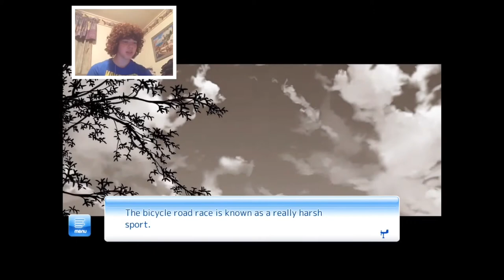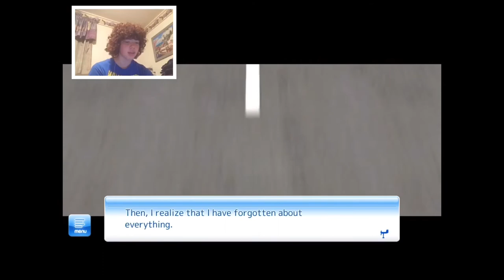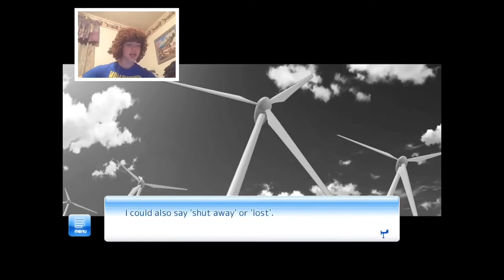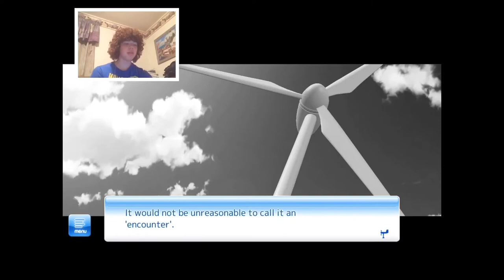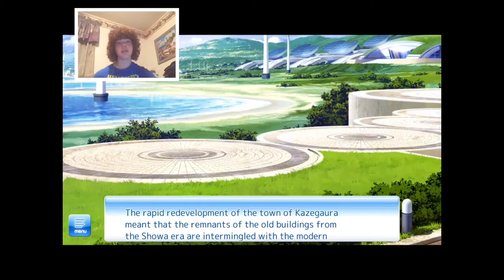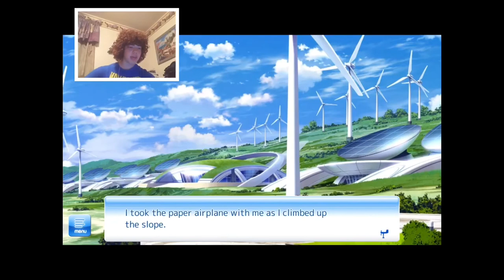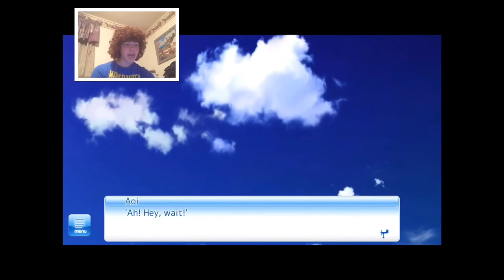BIKES AND WINDMILLS! | If my heart had wings #1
In this video I’m playing an anime visual novel titled “If my heart had wings”

Maybe I’ll play more, it’s up to you guys!